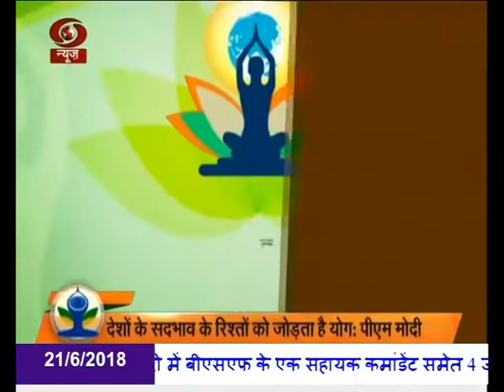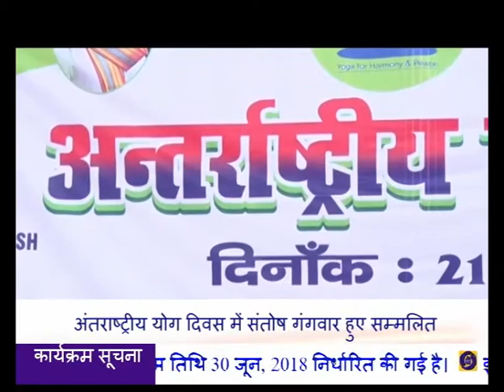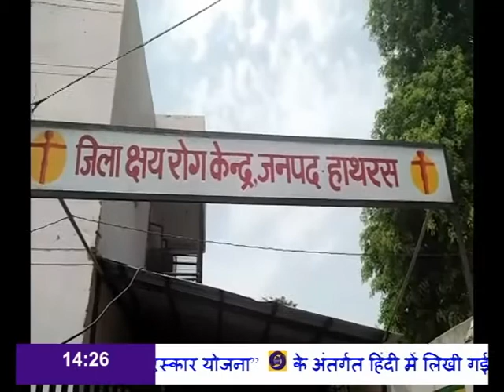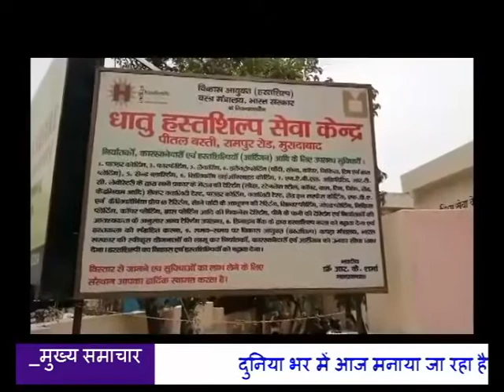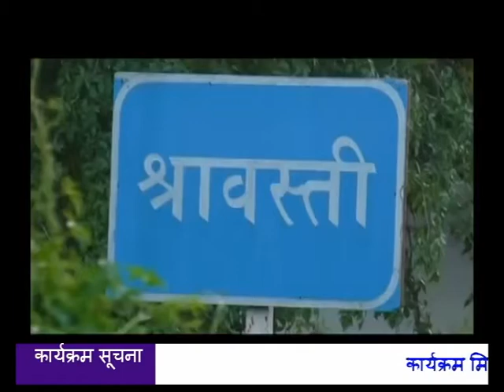HINDI SAMACHAR 02:00 PM 21.06.2018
दोपहर समाचार 02:00 PM 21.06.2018